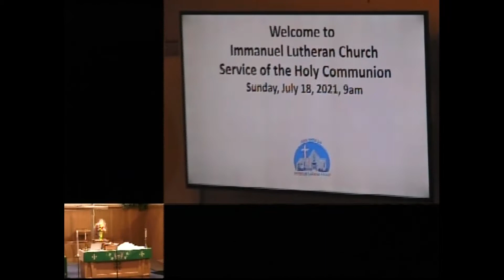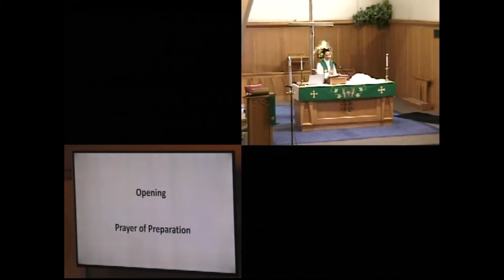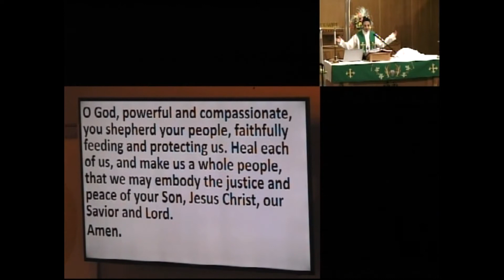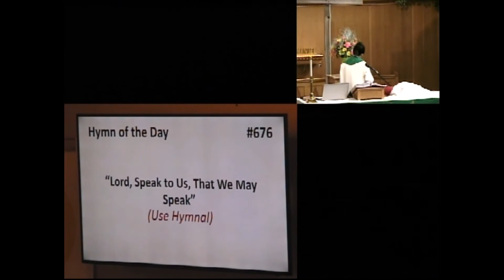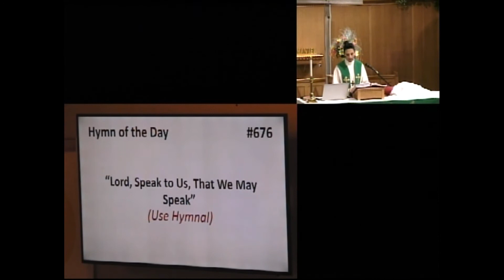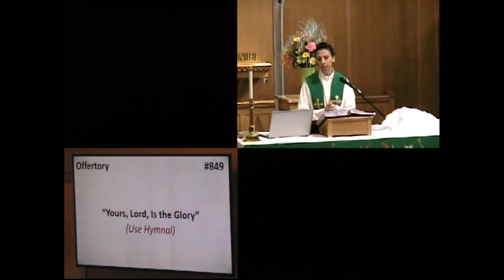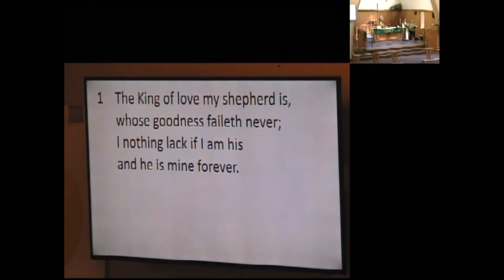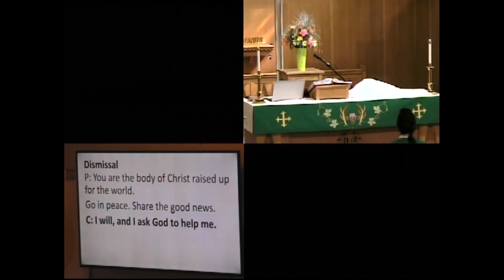ILC Worship Service for July 18, 2021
Please visit us at: Immanuel Lutheran Church of Wausau WI, 630 Adams Street, Wausau, WI 54403.